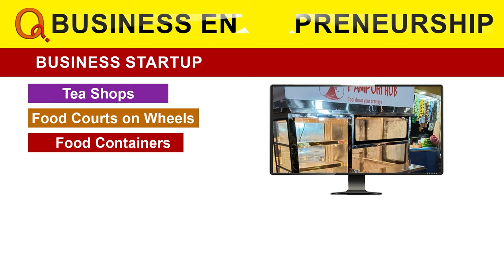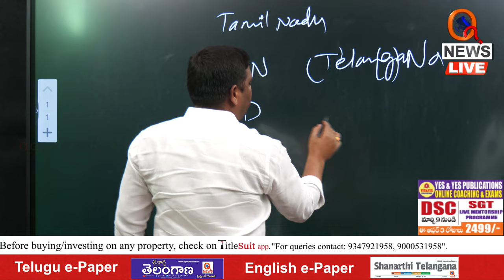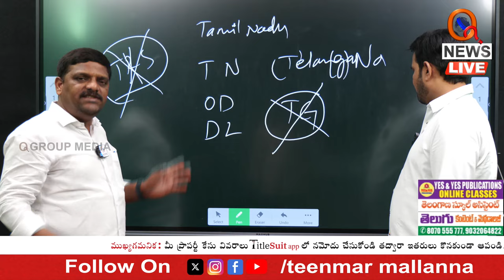టీఎస్ ఇక టీజీ | Teenmarmallanna | Qnews